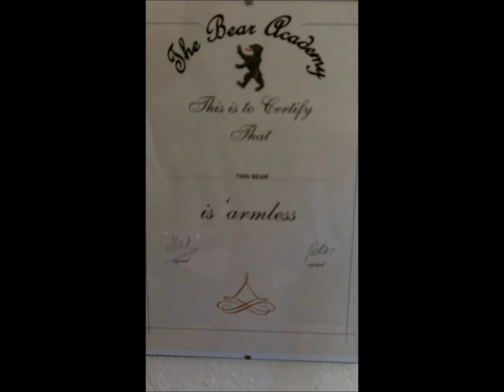CertificaTed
CertificaTed - one of the many silly exhibits by Xceptional designs in their exhibition 'if you go down to the woods